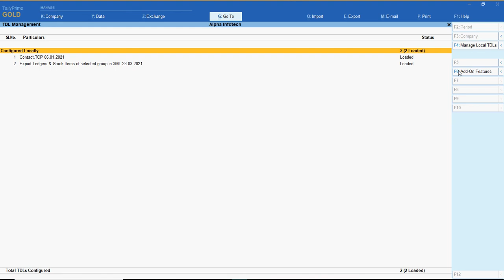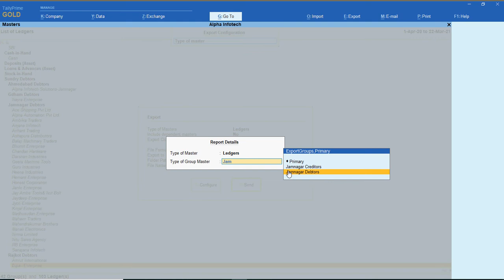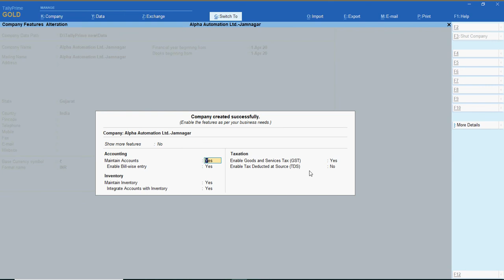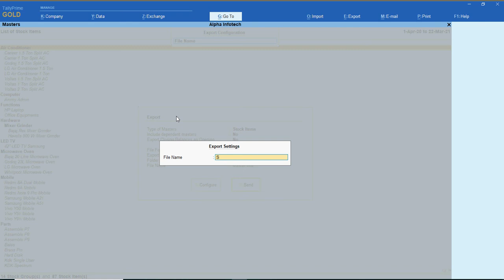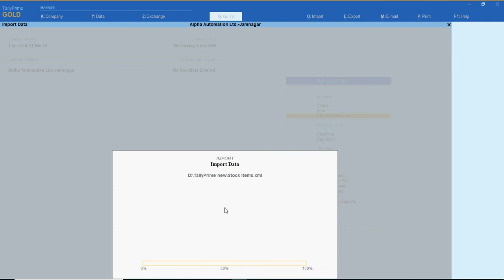Tally Add On : Export Ledgers & Stock Items of Selected Group in XML in Tally Prime Software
By Default in Tally, when we select Export Masters (Ledgers and Stock Items), All ledgers and stock items get exported in XML. User cannot select any specific group. This Add-on allows user to Select Ledger Group or Stock
Group while exporting Master Data. So Masters related to that group only will be exported. Very useful when user wants to export Master Details of Selected Group only and import the same in another company.